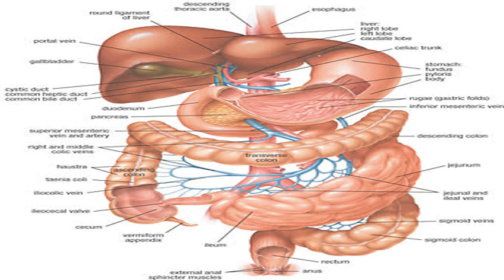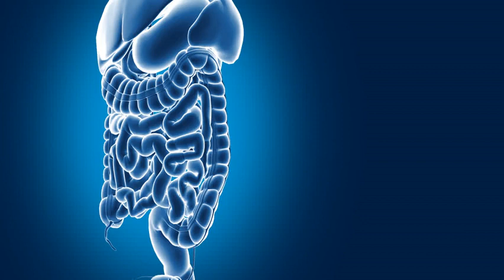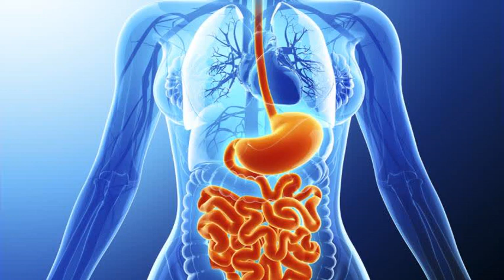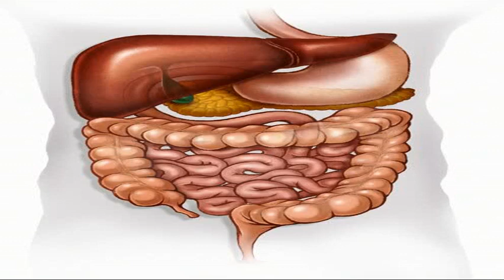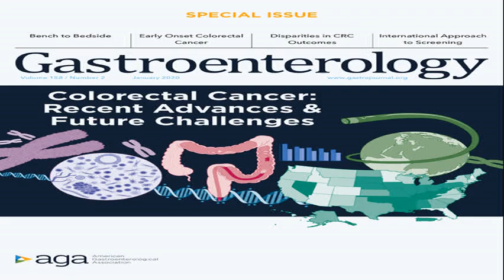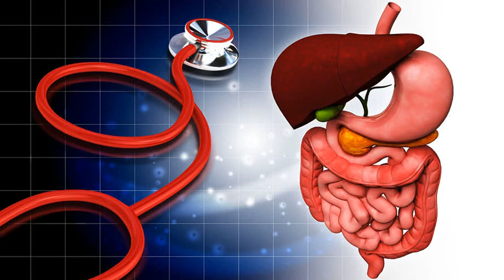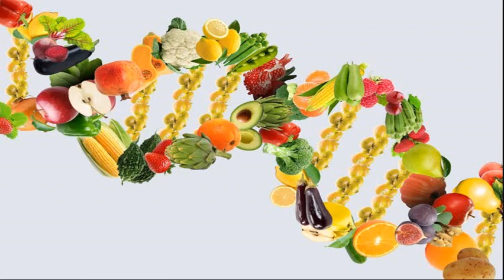NEVER CELTIC RPG EAT WAYLANDERS DELAYED UNTIL THESE FOODS FALL 2021 IF YOU WANT A FLAT STOMACH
It's been announced by Gato Salvaje Studio that The Waylanders delay has pushed back their Celtic RPG title until Fall 2021. On the bright side, the announcement is accompanied by a new The Waylanders roadmap and patch. The new patch brings full controller support, difficulty options, and improvements to the UI and combat. If your typically flat stomach has been looking and feeling extended, there can be more than one cause. According to research published in 2005 in the journal Gastroenterology, four factors are involved in bloating: "a subjective sensation of abdominal bloating, objective abdominal distention, volume of intra-abdominal contents, and muscular activity of the abdominal wall." Bloating can be extremely uncomfortable, but it's also incredibly common. A 2008 paper published in the journal Gut found that 19 percent of individuals studied experienced bloating and 8.9 percent experienced visible abdominal distention.
The problem is that many (though certainly not all) of the foods that can keep you from achieving a flat stomach are still very nutritious job-hhiq6e